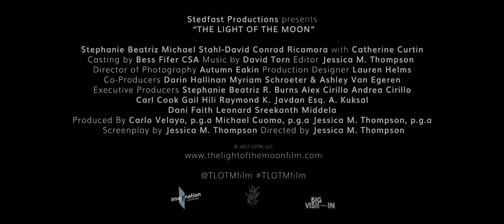The Light of the Moon (2017) Official HD Trailer #1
After a New York City woman is sexually assaulted while walking home one evening, she struggles to accept the truth and rediscover the intimacy within her relationship.